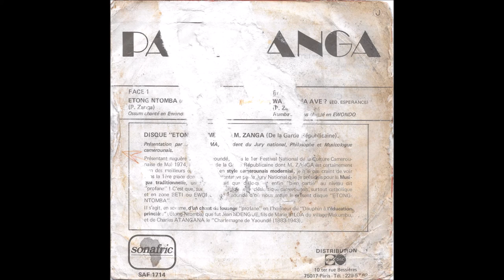Paul Zanga - wa lod ma ave (Sonafric 1976 SAF1714)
Rumba Soukous chanté en Ewondo